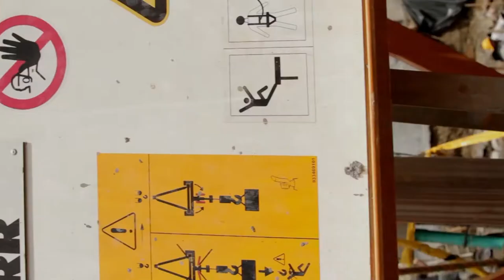Espíritu de la máquina - Grúa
Nuestros cielos son surcados desde hace muchos años por unos grandes aparatos que le permiten al ser humano transportar, levantar y cargar durante mucho rato, pesos que nunca se imaginaron que ningún cuerpo podría soportar.

Esas máquinas, generalmente de colores vivos entre el azul, el amarillo y el rojo, han construido puentes, edificios y demás, viviendo al sol y al agua en el mundo, viviendo la noche y el día, alumbradas a veces por unas pequeñas luces para que los aviones las reconozcan.

Si aún no sabe de qué le estamos hablando, aquí les mostramos una grúa en la que estuvimos y les vamos a mostrar su espíritu.